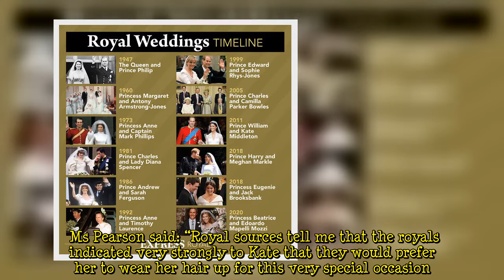Kate's royal wedding day 'quiet concern' despite no 'last-minute panics'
The Duchess of Cambridge married William on April 29, 2011 at Westminster Abbey in London. Kate wore a Cartier Halo tiara, which was loaned to her by the Queen, and her dress was designed by Sarah Burton for Alexander McQueen. According to the new book The Palace Papers by ex-Vanity Fair editor Tina Brown, Kate was the "world's most unflappable bride”. She said there were "no last-minute panics" and "no tantrums" from the Duchess. However, Ms Brown also wrote: "I am told the bride's only anxiety on the wedding day itself was that her stomach rumbling might be picked up by a hot mic."   Camilla, the Duchess of Cornwall, recently said she was "so worried" about Kate and William’s wedding. She  ...